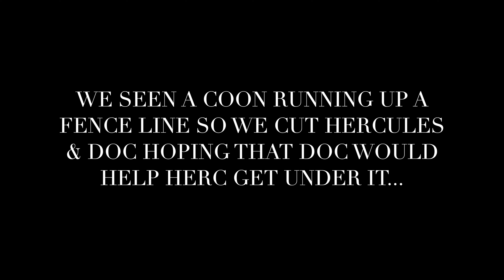Jill had the eyes! Coon hunting with hounds